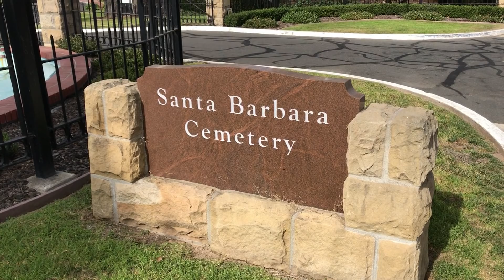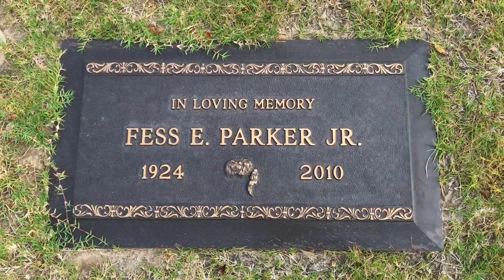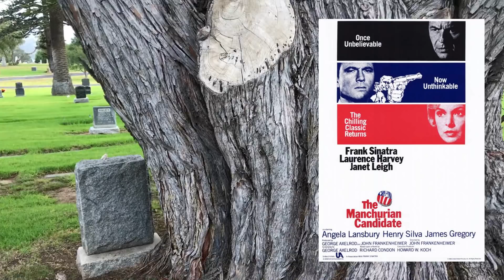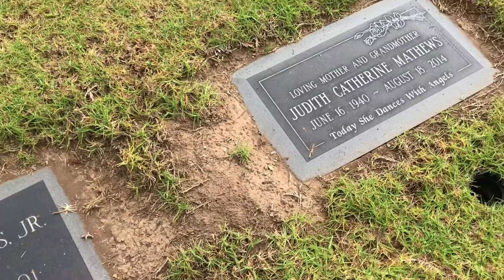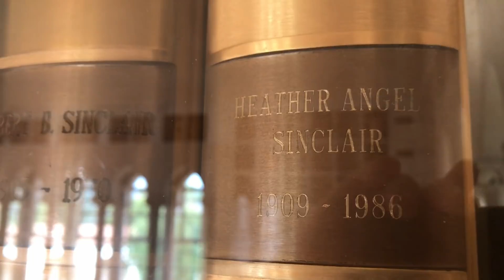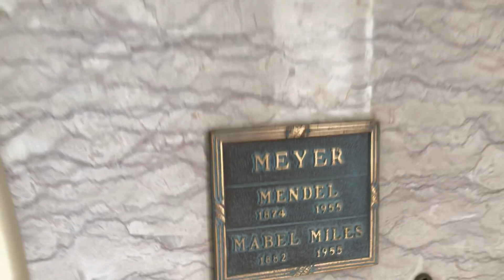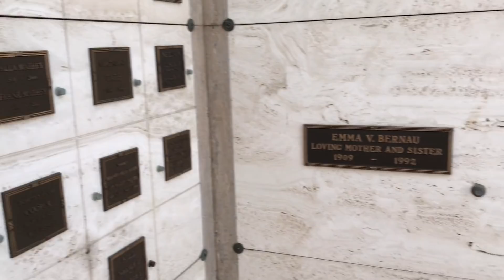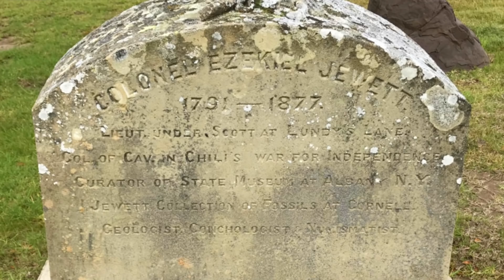FAMOUS GRAVE TOUR: (PART 2) Santa Barbara Cemetery-Fess Parker, Edwin Mathews, A Princess & Others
Welcome to Famous Final Resting Places. Thanks for joining me as I find and visit the cemeteries, grave sites, memorials and final resting places of the famous (and sometimes infamous) people who have touched our lives. From movie stars to world leaders, from those who died before their time, to those who lived to be centenarians--they may be gone, but they're not forgotten.

In this video tour, I visit and tour the graves of the following famous people:

Fess Parker (actor who played Daniel Boone and Davey Crockett on popular TV shows)
Laurence Harvey (Oscar nominated actor who died young)
Domino Harvey (Bounty hunter who died of a drug overdose)
Edwin Mathews (Major League Baseball player and Hall of Fame inductee)
Heather Angel (Movie and TV actress)
Robert Sinclair (Director who was stabbed to death and husband of Heather Angel)
Mendel Meyer (Famous architect who designed Grauman's Chinese Theater in Hollywood, CA)
Christopher Bernau (Dark Shadows and Guiding Light Soap Opera actor)
John Ireland (Canadian-born Oscar nominated actor)
H.I.H. Princess Shams Pahlavi (Sister of the last Shah of Iran)

Equipment: iPhone 7 and Canon SX530 HS
Editing: Filmora Wondershare